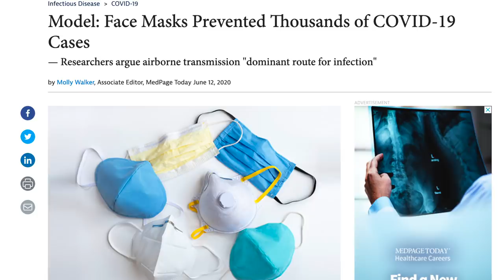Karens Erupt in Anger Over Palm Beach’s Face Mask Mandate